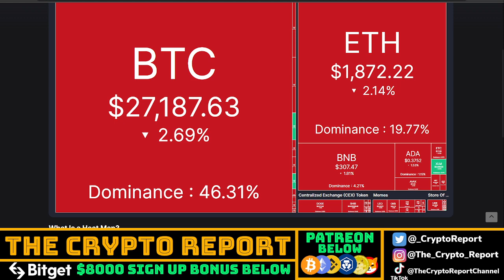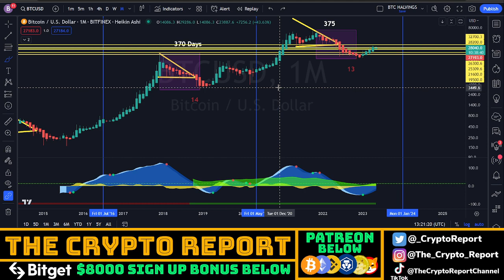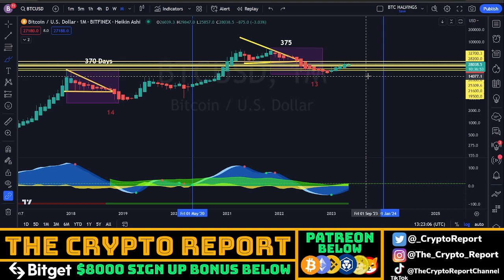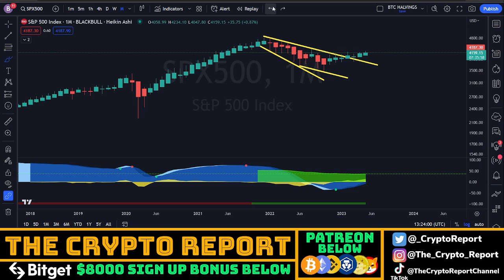Crypto.com WILL BE UNSTOPPABLE! | CRO Coin PRICE | Cronos NEWS